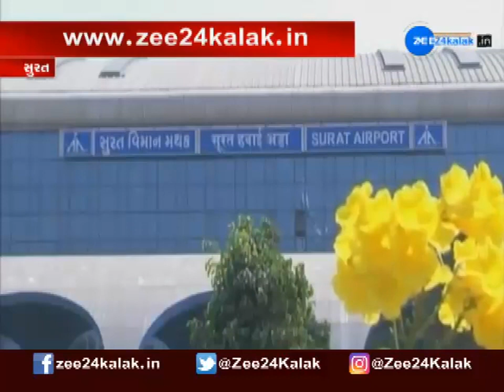Gujarat All Airport alert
દિલ્હી એરપોર્ટ પર RDX મળવાનો મામલે ગુજરાતના તમામ એરપોર્ટ પર એલર્ટ જાહેર કરવામાં આવ્યું છે. ગુજરાત ઇન્ટેલિજન્સ બ્યુરો દ્વારા એરપોર્ટની સુરક્ષામાં વધારો કરવાનું કહેવામાં આવ્યું છે.